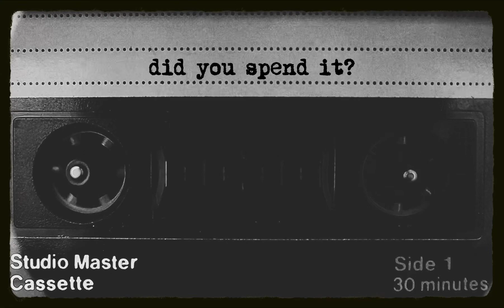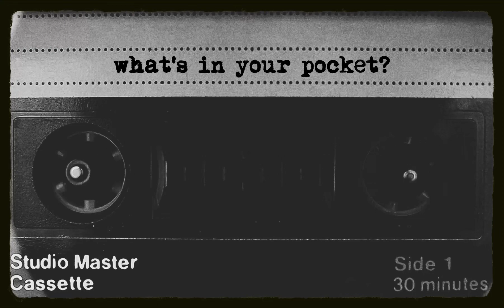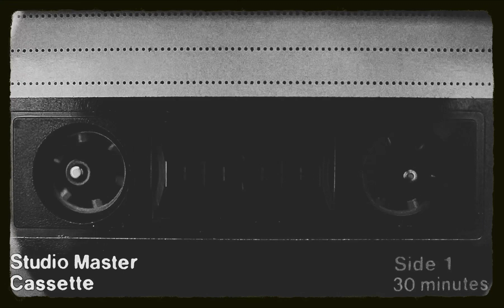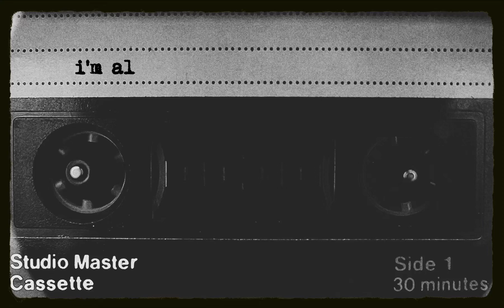WITH PATIENCE “STRAWBERRY” Lyric Video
“STRAWBERRY”

Don’t you get it?
You got to choose.
You live your life or it lives you, yeah.
Did you spend it?
Good for you.
You did what you had to do, yeah.
What's in your pocket?
It’s in your head.
It’s credit due for regret instead.

And it’s already gone
it’s already gone
it’s already gone
it’s already gone

na na na not today

my face says go team
but my blood screams drug screen

that the way it’s always been
i’m the ghost in this machine
and i’m already gone

Recorded by Lee Diamond at School Hours Studio in Evanston, IL
Mixed by J Robbins at Magpie Cage Recording Studio in Baltimore, MD
Mastered by Bob Weston at Chicago Mastering Service in Chicago, IL

WITH PATIENCE is:
Lance Curran - Bass & Vocals
Lee Diamond - Drums & Vocals
Chris Wade - Guitar & Vocals

Thanks to Joell Hays and Phonology Rehearsal Studios

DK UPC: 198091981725